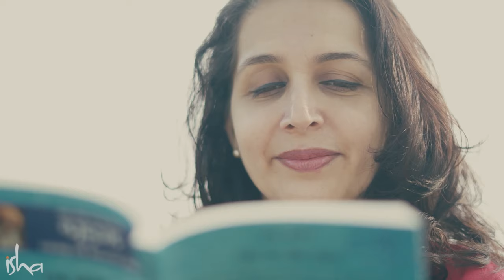"चाहो और पा लो"- Chaho Aur Pa Lo- Promo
इस पुस्तक "चाहो और पा लो" में आप पाएंगे दैनिक जीवन की चुनौतियों से सहज रूप से निपटने वाले व्यावहारिक सूत्र व ज्ञान। इस पुस्तक का आनंद लें, और दूसरों के साथ साझा करें। सद्गुरु की कामना है कि 7 भाषाओं में उपलब्ध यह पुस्तक, हर घर में सुलभ हो।